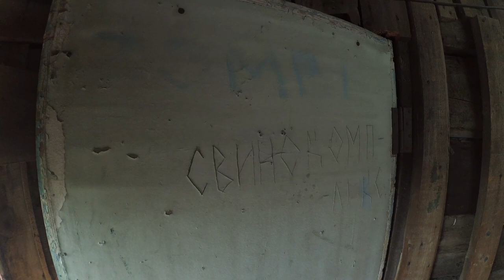Купили дом в деревне. Обзор нашего дома с улицы. часть1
Привет. В видео я покажу, как выглядит наш дом купленный в октябре. Сегодня обзор внешней части, в следующем видео внутренняя часть.
Как всегда смотрите на двукратной скорости, я говорю медленно:)
ЧАСТЬ ПЕРВАЯ 1
Всем добра.
Как думаете за сколько купил?
 Жду ваших советов.
Купили дом в деревне.